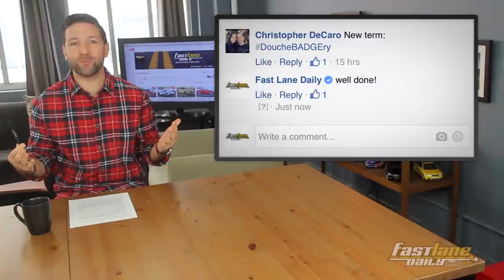Porsche 718 Boxster, Snowboarding in NYC Blizzard, Lamborghini URUS Production - Fast Lane Daily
YouTuber goes riding through the streets of NYC on a snowboard, Chrysler admits to copying a design element from Hyundai, and the Lamborghini URUS is slowly inching towards the production line. Plus, the newly named Porsche 718 Boxster is here, and it's humpday, so we we’ll see what the FLD Army is posting for Friendsday Wednesday! That and more all today right here on Fast Lane Daily, hosted by Derek D!